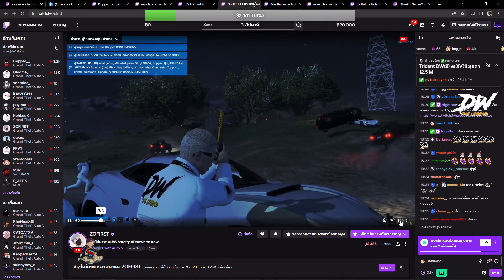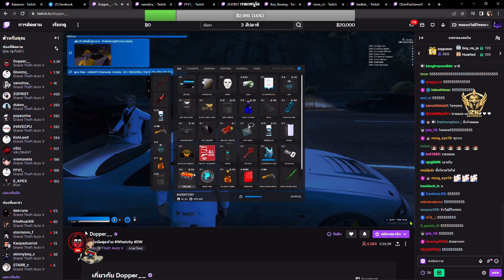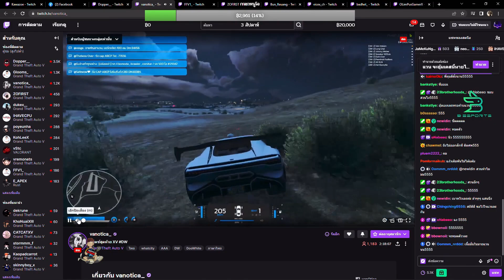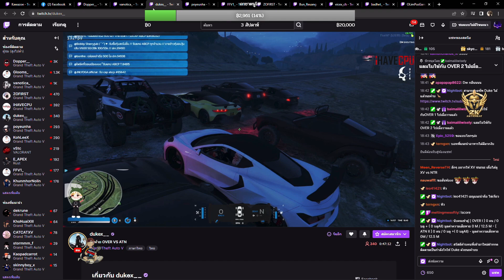เมื่อโจนาธานดู DW2 ไฟท์กับแก๊ง XV เจอป๊าเกียร์คริไป 2 หัวเพื่อนอย่างปั่น | GTA V | WC2 EP.5851